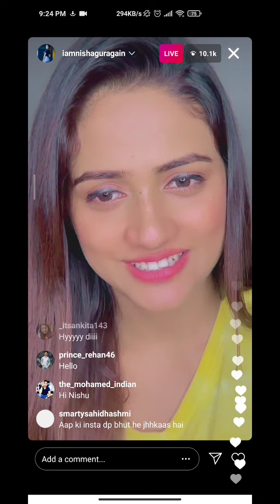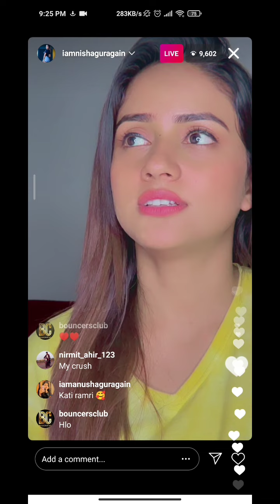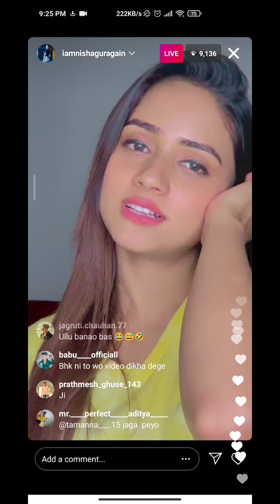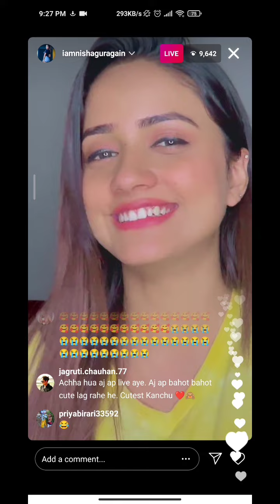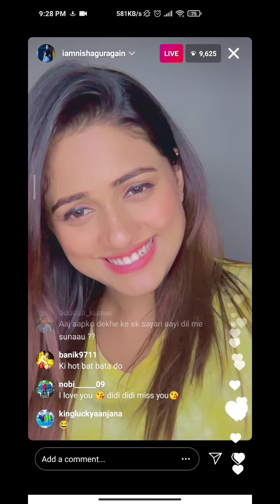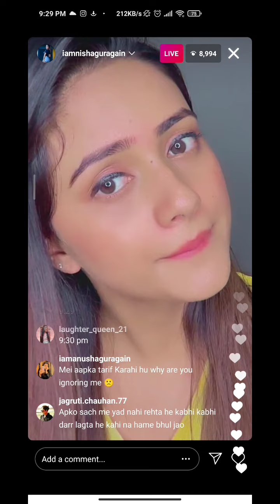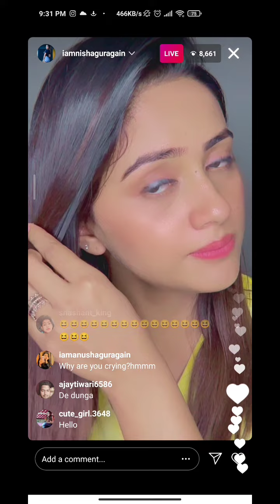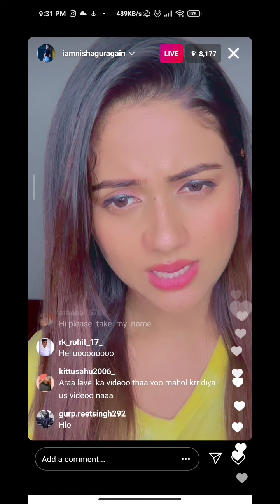Nisha guragian live today on instagram today || important live video || Nisha guragian new video